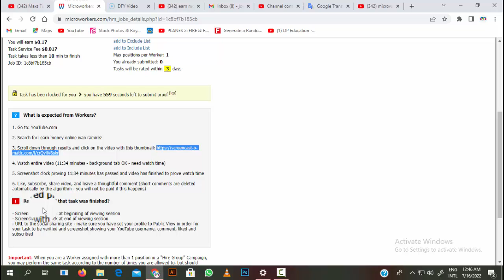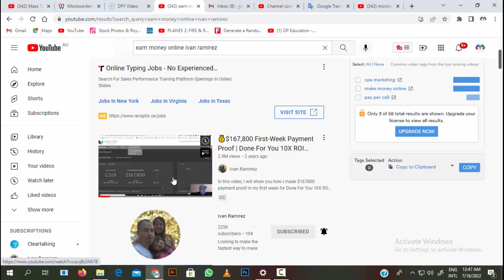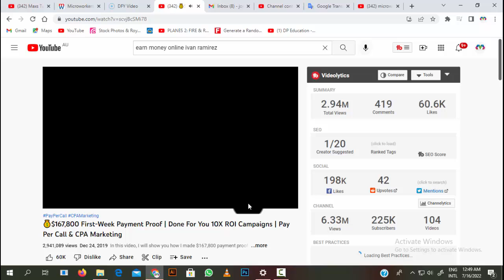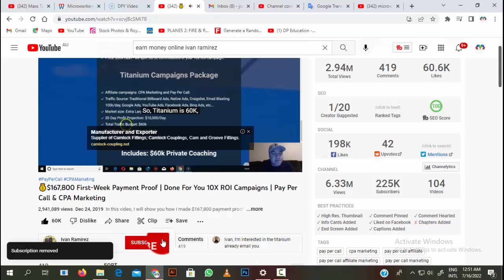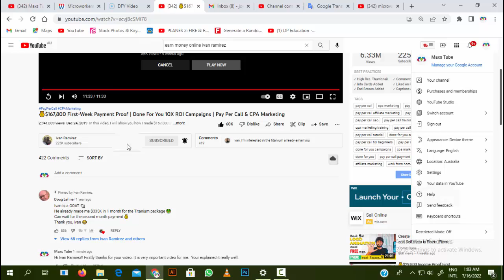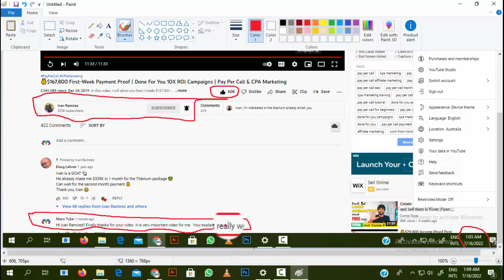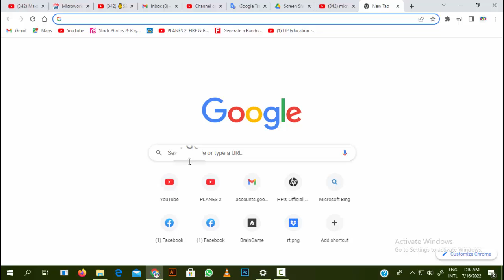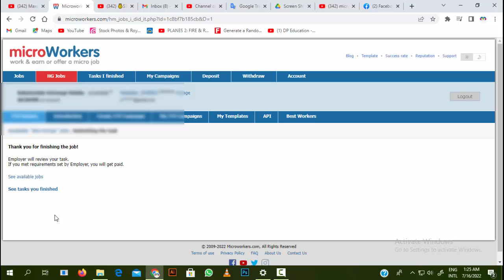Microworkers Video (EMO): Search + Watch + Like + Comment + Subscribe + Share job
I will show you how to the finish above microwokers job in this video. please watch it end and learn. earn more money ! $$$ 😀😀😀

# microworkers task
# microworkers live work
Microworkers youtube task
# make money by search youtube
# microworkers job
# how to do microworkers sit job 2021